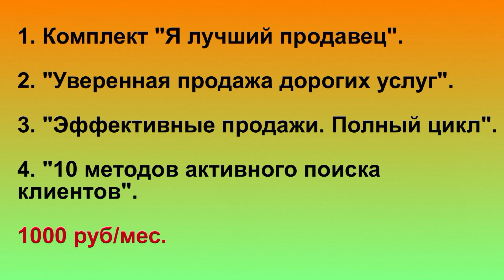Тренинг продаж. ПОЛНЫЙ ЦИКЛ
ПОЛНЫЙ ЦИКЛ